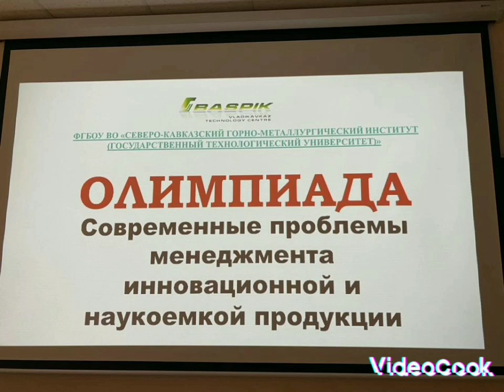Олимпиада на кафедре оптоэлектроники и фотоэлектронных изделий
16 декабря на кафедре Оптоэлектроники и фотоэлектронных изделий в целях повышения эффективности и популяризации научно-исследовательской деятельности, профориентационной и воспитательной работы среди обучающихся 1 и 2 курса магистратуры была проведена внутренняя кафедральная олимпиада по курсу «Современные проблемы менеджмента инновационной наукоемкой продукции».